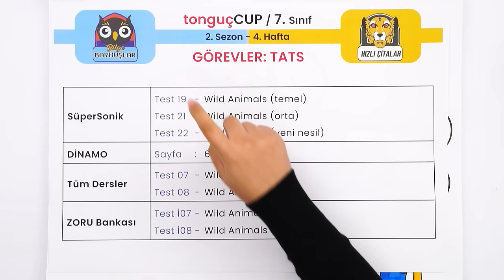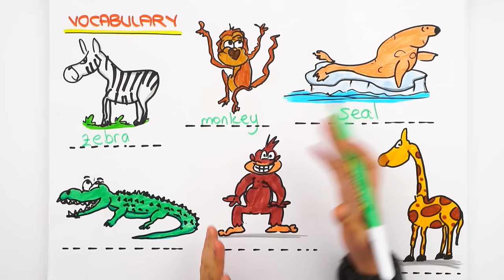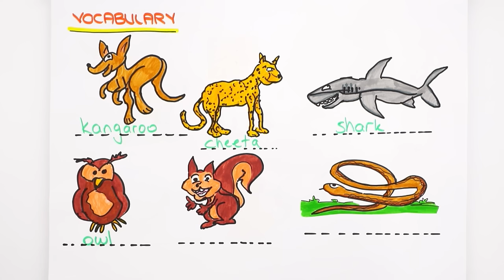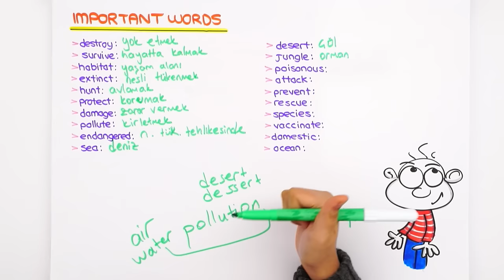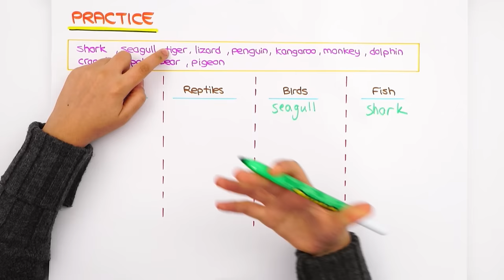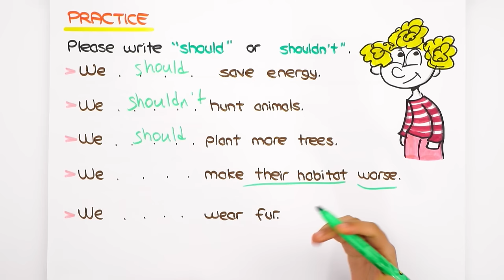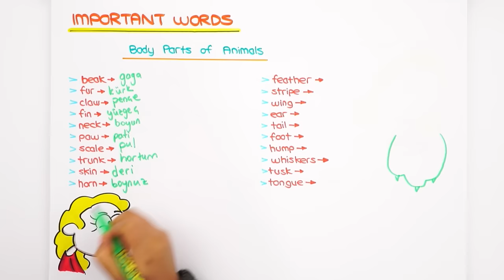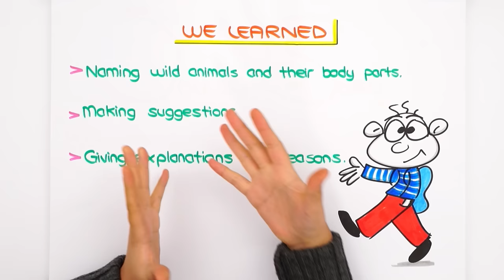Wild Animals 📚 tonguçCUP 2.Sezon - 7ING4 #2024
tonguçCUP 2.sezon heyecanı devam ediyor! 🎉 Sezon boyunca; canlı yayınlar, konu anlatımları, soru çözümleri ve rehberlik videolarıyla, tonguç yanında! Bugün İngilizce dersimizin "Wild Animals" konusunu işleyeceğiz. Hazırsan başlıyoruz! 😎

⚡ 7. Sınıf Fijital Kitabın Burada 👉🏻
📚 7. Sınıf tonguçCUP 2. Sezon Yükseltme Paketi
📅 7.Sınıf tonguçCUP 2. Sezon 4.Hafta